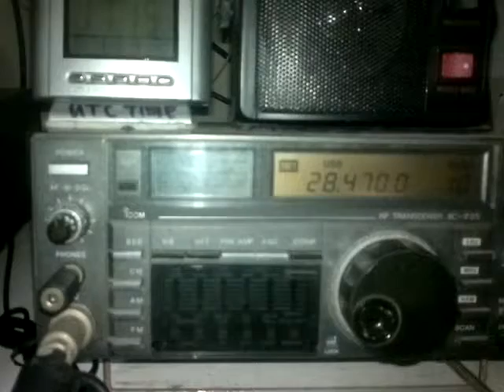9W2AHU wkd with 9W2PDT 28470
18/12/2013 UTC 1112
9W2AHU - IC735 + G5RV Jr (Kangar)
9W2PDT - FT897 + 3-ELE Mono Yagi (Sg. Besi)